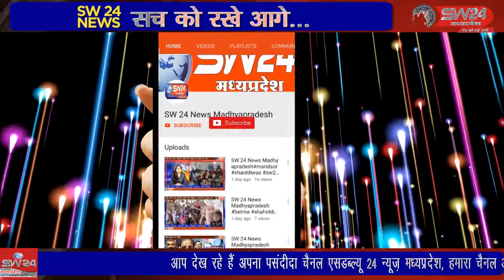जनता महंगाई से बेहाल है चाहे पेट्रोल ड़ीजल की मूल्य वृद्धि हो, चाहे दूध दही अनाज पर GST लगाना हो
जनता महंगाई से बेहाल है चाहे पेट्रोल ड़ीजल की मूल्य वृद्धि हो, चाहे दूध दही अनाज पर GST लगाना हो जिसके कारण आज महंगाई विराट रूप ले चुकी है। कसरावद से अकिल खान की रिर्पोट।